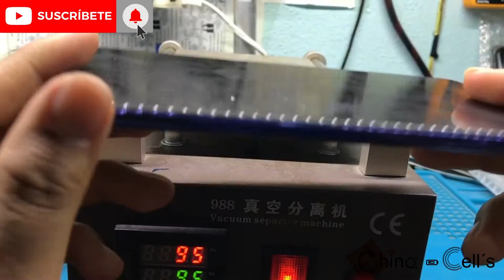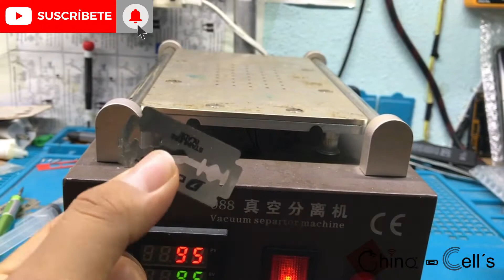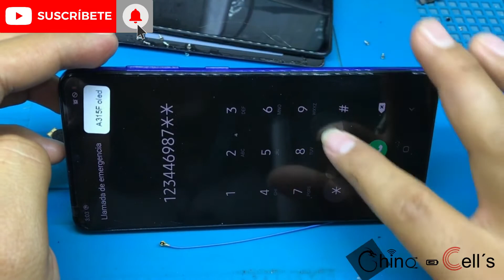CAMBIO DE PANTALLA SAMSUNG A31 - SAMSUNG A31 DESARMAR - SAMSUNG A31 CAMBIO DE LCD Y TOUCH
SALTAR LA CUENTA GOOGLE DE CUALQUIER SONY - ELIMINAR CUENTA GOOGLE DE SONY L2 - FRP SONY L2 2022

SAMSUNG J4 CORE CAMBIO DE FPC - CAMBIAR CONECTOR DE PANTALLA - CAMBIO DE FPC PARA CUALQUIER SAMSUNG

ELIMINAR PIN DE OPPO A15 - ELIMINAR CONTRASEÑA DE OPPO A15 - OPPO A15 HARD RESET 2022 - HARD RESET DE CUALQUIER OPPO MTK

LG NO ACTIVA DATOS - LG NO AGARRA DATOS - AGREGAR APN EN CUALQUIER CELULAR - LG SIN INTERNET

ELIMINAR PATRON DE HUAWEI Y3 2017 - HUAWEI Y3 2017 ELIMINAR CONTRASEÑA - HUAWEI Y3 2017 HARD RESET

ELIMINAR CUENTA GOOGLE DE HUAWEI Y3 2017 - SALTAR CUENTA GOOGLE DE HUAWEI Y3 2017 - FRP DE HUAWEI Y3

SAMSUNG A01M NO CARGA - SAMSUNG NO CARGA SOLO PRESIONANDO EL CONECTOR - SAMSUNG A01M CAMBIO DE FPC

ELIMINAR CUENTA GOOGLE DE CUALQUIER OPPO MTK - SALTAR CUENTA GOOGLE DE CUALQUIER OPPO - FRP DE OPPO

ELIMINAR CUENTA GOOGLE DE CUALQUIER OPPO MTK - SALTAR CUENTA GOOGLE DE CUALQUIER OPPO - FRP DE CUALQUIER OPPO 2022

MOTOROLA E6 PLAY SALTAR CUENTA GOOGLE - MOTOROLA E6 PLAY COMO ELIMINAR LA CUENTA GOOGLE - FRP 2022 MOTOROLA

METODO 1
MOTOROLA E6 PLAY ELIMINAR CUENTA GOOGLE - MOTOROLA E6 PLAY SALTAR CUENTA GOOGLE - MOTOROLA E6 PLAY FRP 2022

COMO ELIMINAR UNA CUENTA GOOGLE DE UN MOTOROLA E20 - SALTAR CUENTA GOOGLE DE MOTORALA E20 - FRP 2022

SALTAR CUENTA GOOGLE DE CUALQUIER OPPO MTK - COMO ELIMINAR UNA CUENTA GOOGLE DE CUALQUIER OPPO 2022

Sony Xperia L2 H3321 COMO SALTAR LA CUENTA GOOGLE - Sony Xperia L2 COMO ELIMINAR LA CUENTA GOOGLE

MOTOROLA G8 PLUS SALTAR CUENTA GOOGLE - MOTOROLA G8 PLUS SALTAR CUENTA GOOGLE G8 PLUS - FRP MOTOROLA

ZTE V30 ELIMINAR CUENTA GOOGLE - SALTAR CUENTA GOOGLE DE CUALQUIER ZTE ANDROID 11 - FRP ANDROID 11

Samsung J4 PLUS No Enfoca Camara Trasera Después De Un Golpe - SAMSUNG J4 CORE CAMARA NO ENFOCA

Saltar Cuenta Google De INCO ALPHA Android 9 - Saltar Cuenta Google De INCO ALPHA ANDROID 9 – FRP

Eliminar Cuenta google MOTOROLA G9 PLUS Android 11 - Saltar Cuenta Google De Motorola G9 Plus – FRP

SALTAR CUENTA GOOGLE DE CUALQUIER LG CON UNLOCKTOOL EN 8 SEGUNDOS - FRP CON UNLOCKTOOL CUALQUIER LG

ELIMINAR CUENTA GOOGLE DE CUALQUIER ZTE CON ANDROID 9 - SALTAR CUENTA GOOGLE DE CUALQUIER ZTE - FRP